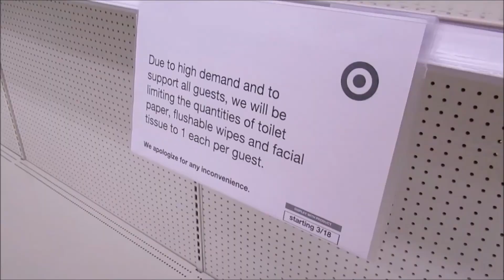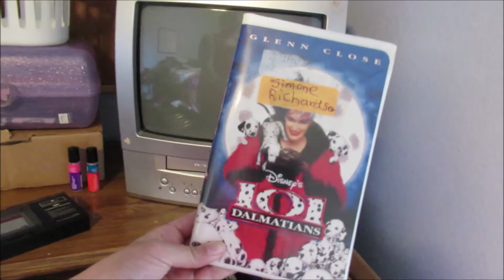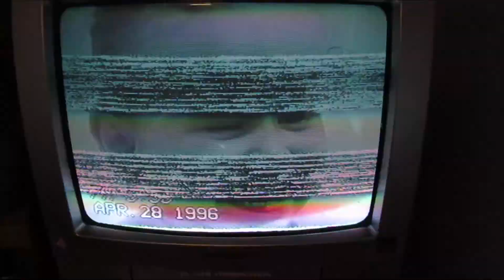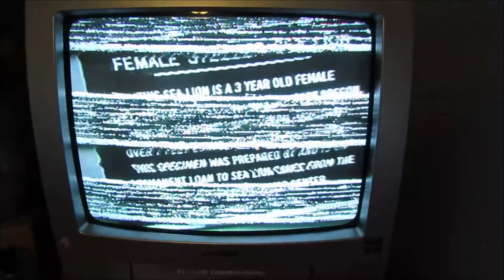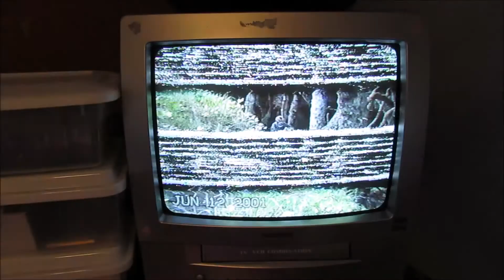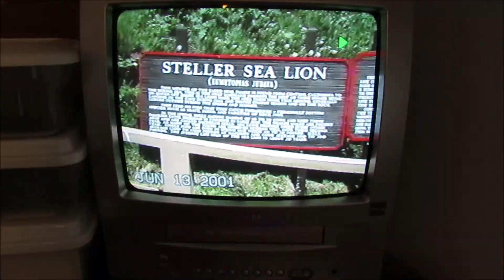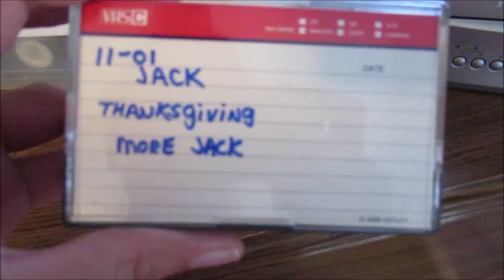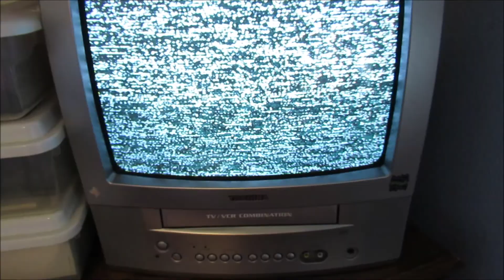Vintage VHS Video |5.3.20 Day 2503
YOUNOW: similarsimib

*The cameras we use :Canon powershot Elph150 IS